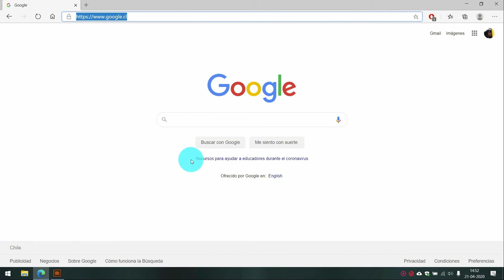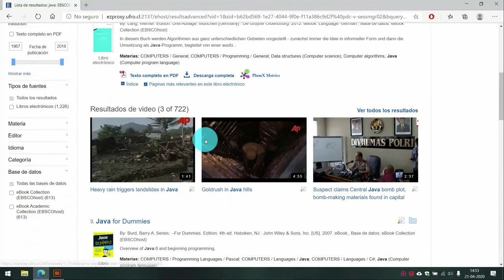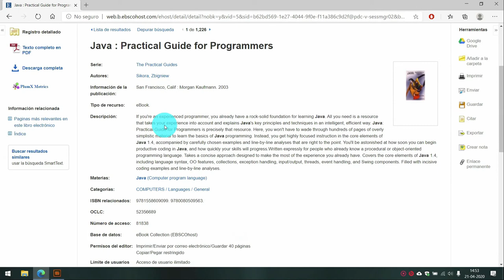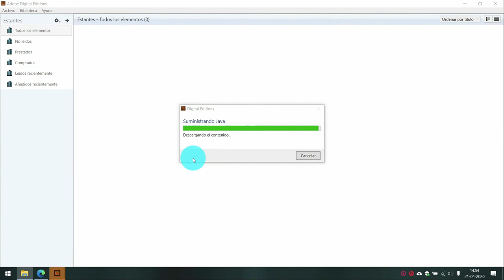Tutorial - EBSCO eBook Collection